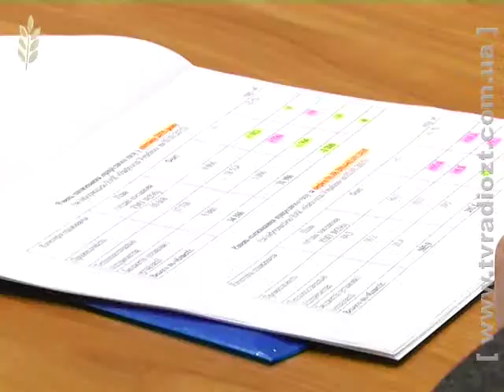Житомирщина – одна з не багатьох, кому вдається не перевищувати ліміти споживання газу